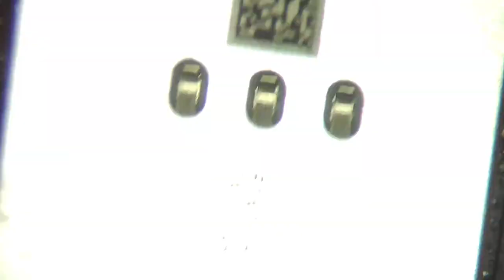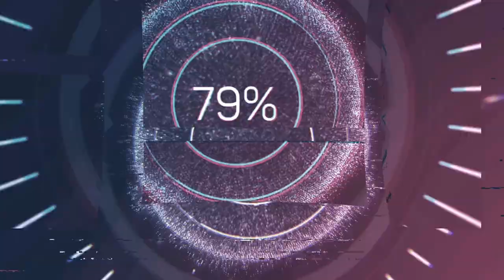iPhoneBacklight.com iPhone 11 Pro Max Sim Slot Replacement